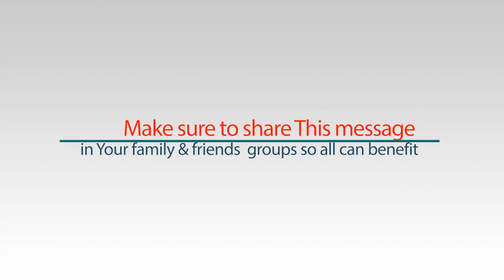Revolution Of LIFE (part-4)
Revolution Of LIFE
ratna motivational short video-4
by jainacharya vijay
Ratnasundersuriji m.sa.

Dubai : 7:00am
Singapore : 11:00am
Australia : 1:00pm